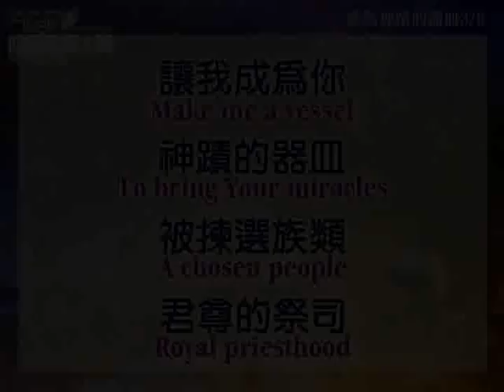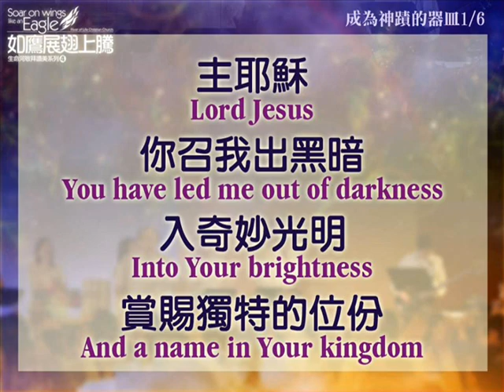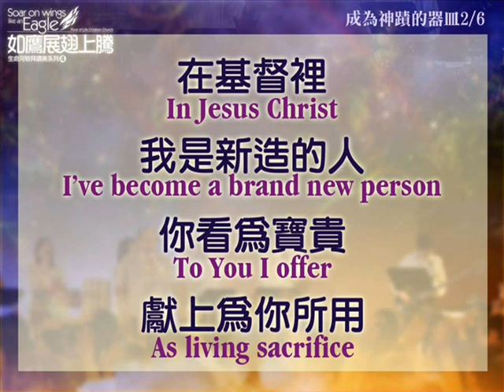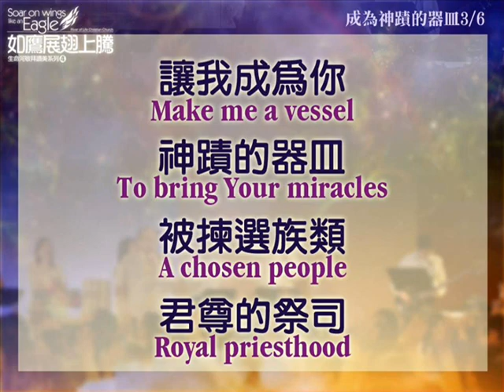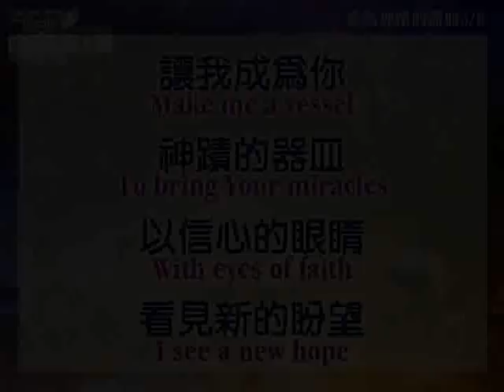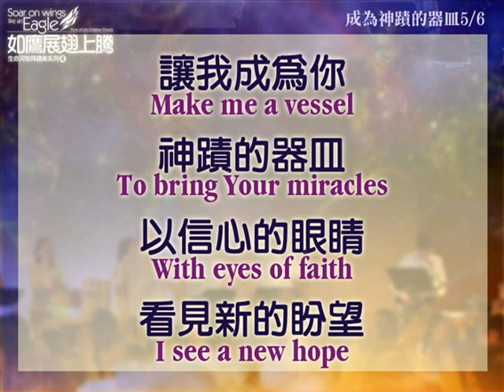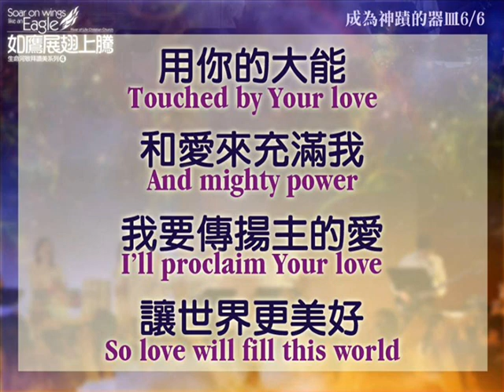成為神蹟的器皿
有情天-生命河靈糧堂4-如鷹展翅上騰09